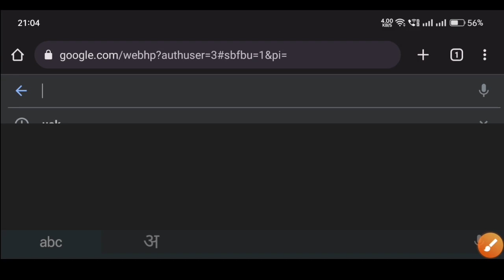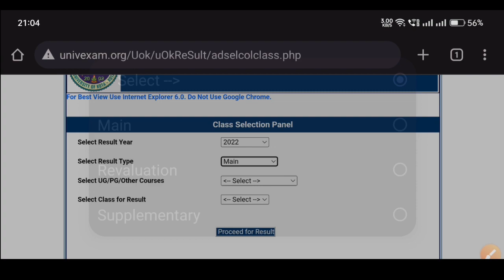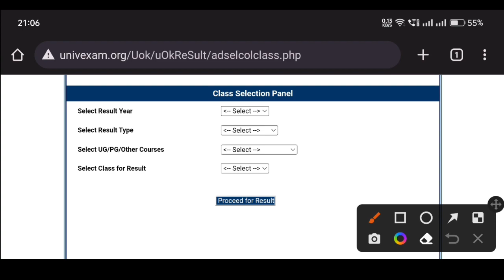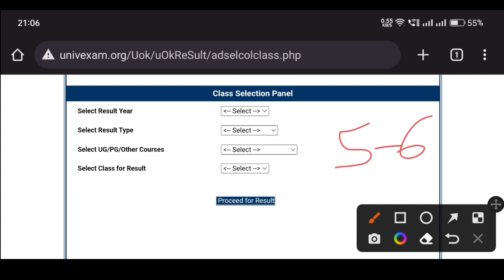Kota University B.Ed Result 2022 | Uok b.ed result 2022 | BA B.Ed | BSC B.Ed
Kota University B.Ed Result 2022 | Uok b.ed result 2022 | BA B.Ed | BSC B.Ed | uok bed result 2022

ARUN AGARWAL
From:- Kota, Rajasthan (India)